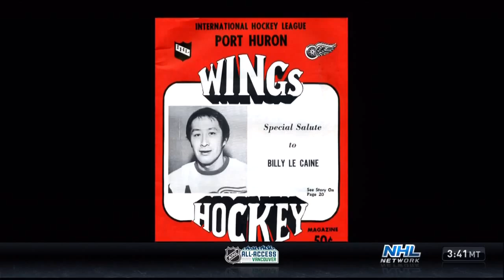Voices: Mike "Doc" Emrick Documentary - Part 2 / 3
Copyright NHL Network.